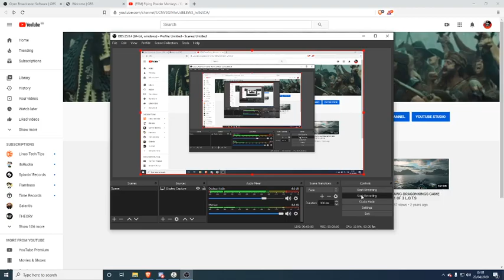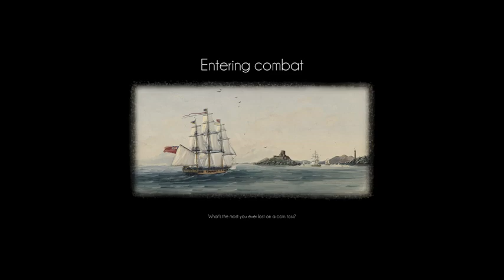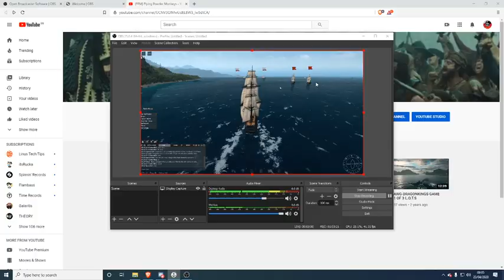Trink Fleet Funny Business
Fun with the guys